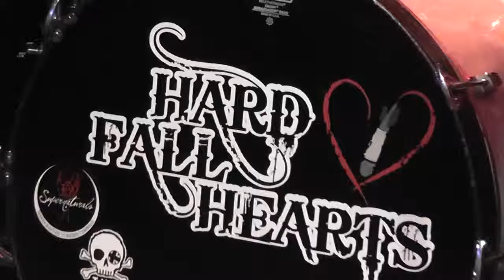Hard Fall Hearts "Die Before We Die" at Jumping Turtle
This is Hard Fall Hearts performing "Die Before We Die" at Jumping Turtle. They came here to rock our asses and chew bubble gum...and they are all outta bubble gum!

This was filmed and edited by Jennifer and Joseph Stevens of Starlit Productions. If you like this vid "Like" us